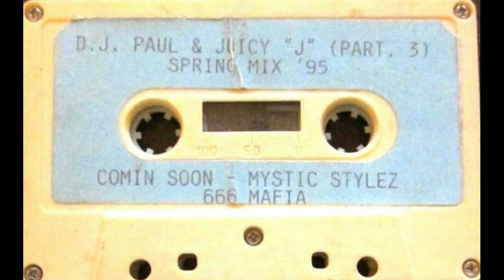{Free} (Outro) Phonk x Memphis Rap Instrumental [130 Bpm]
More beats on my channel 🔊
Thanks! 🙏